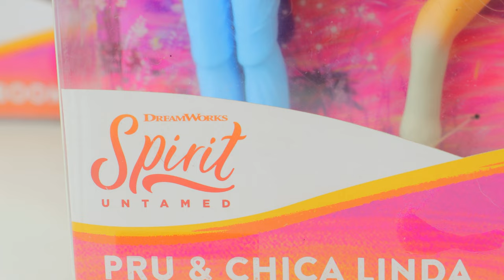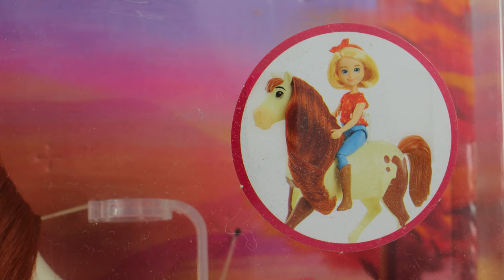Spirit untamed juguetes unboxing | Spirit, Pru, Lucky, Chica Linda, boomerang, Spirit riding free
Hola amiguitos! ¿Como están?. Bienvenidos al canal, el día de hoy vamos a abrir 2 juguetes de Spirit Untamed de mattel, a Boomerang y a
Chica Linda 🦓